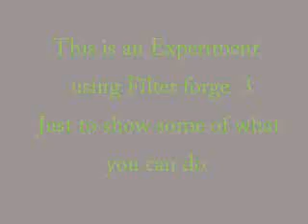filter forge test.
this is a test of filter forge 3 using one image different images work better with some filters but gives you an idea of what this program will do